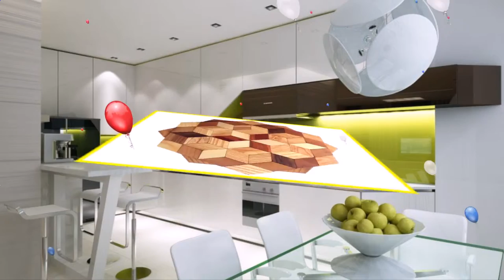Cast Iron Cup